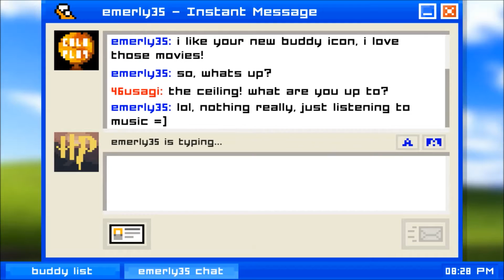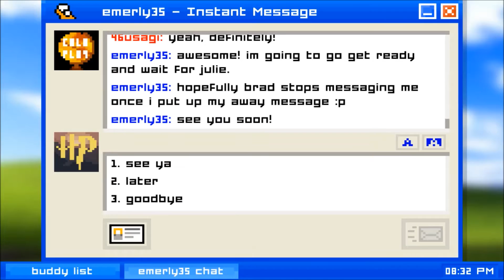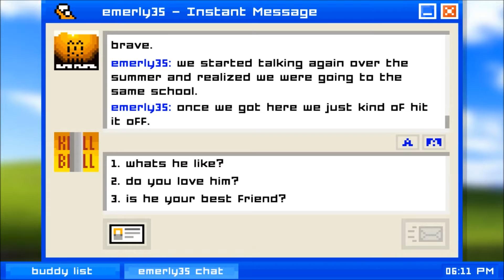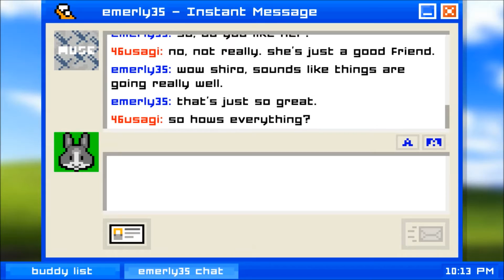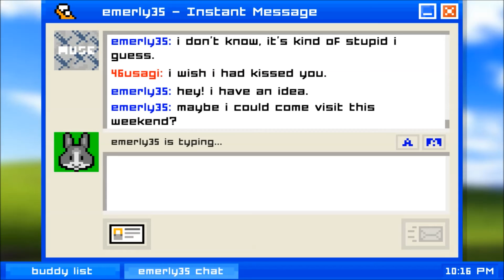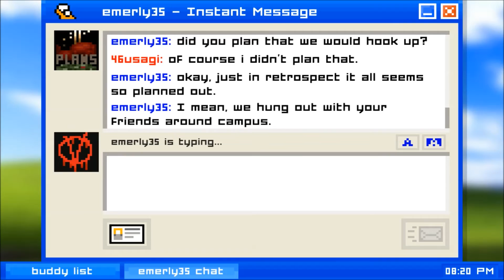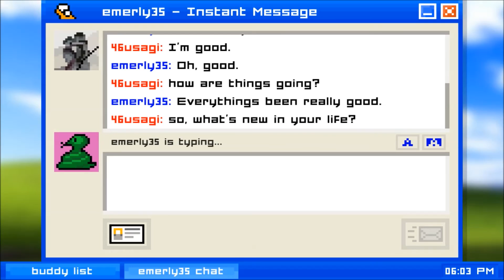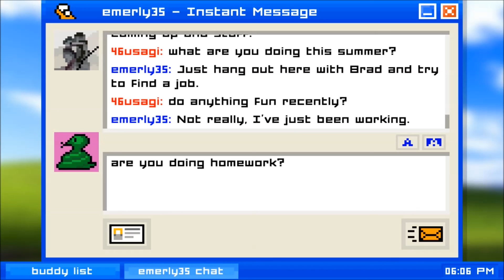And The Chump Of The Year Award Goes To... ME! - Emily Is Away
Hello Flufflebuns!

Emily Is Away was a game that was requested, more than once, so I delivered!

Turns out this game is simply the Friendzone Simulator.

Also, if you have any suggestions for future games: Write them in the comments below. (Keep it to the PC please, I am not equipped to record console yet but that may change in the future)